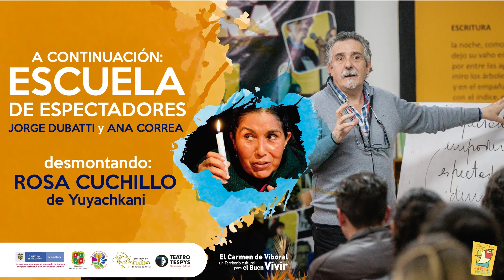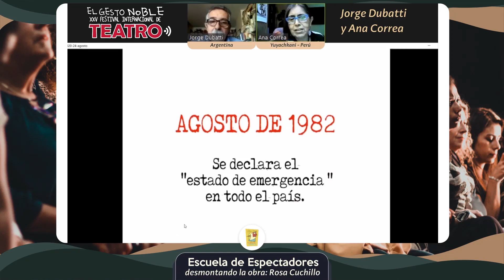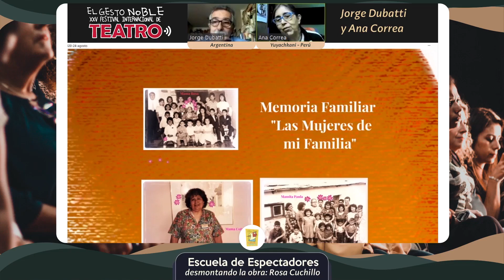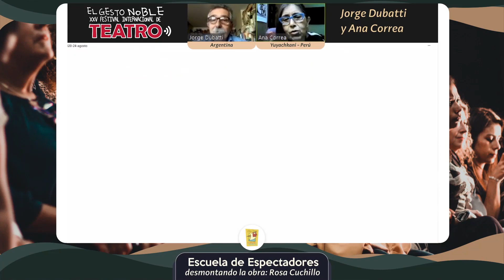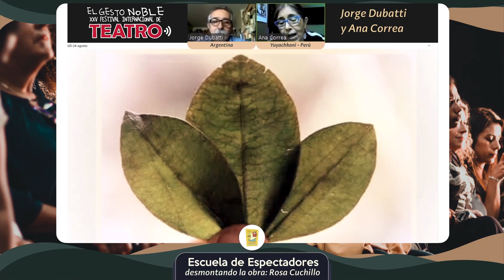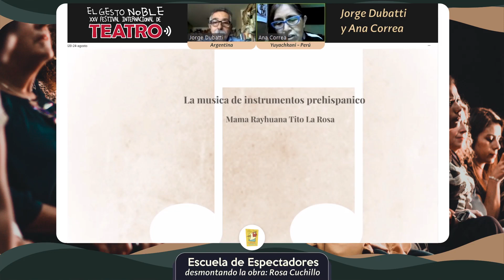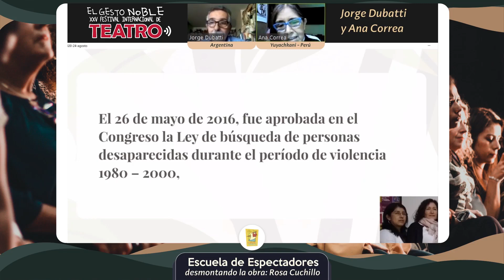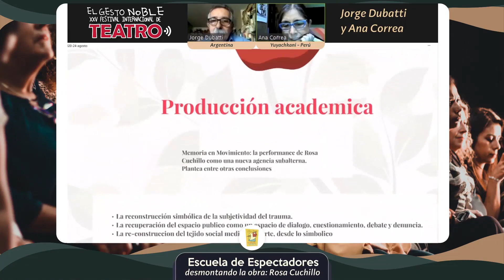Escuela de Espectadores XXV Festival Internacional de Teatro El Gesto noble.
Conversan Jorge Dubatti y Ana Correa